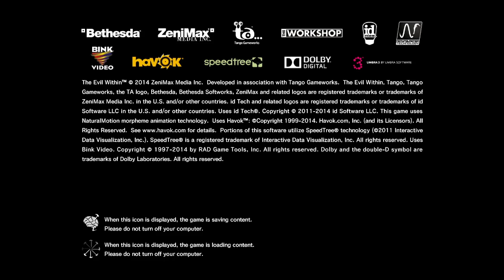[JustySchultzy] The Evil Within (6)